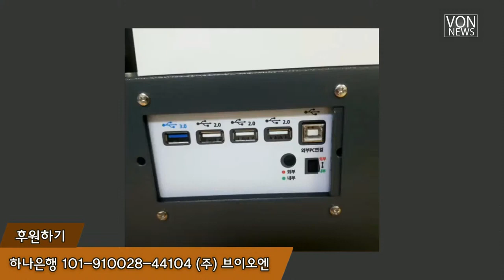[VON 특별 대담 - 윌커슨 CEO] 2020 4.15 선거부정 어떻게? [CPU 대가 월커슨 사장과 프로그램 대가 맹주성 교수 대담]